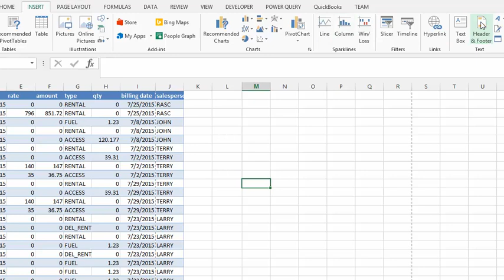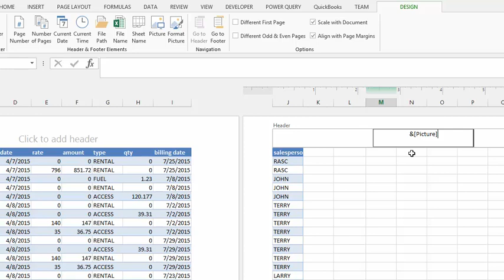Insert a Watermark on Excel file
Insert a Watermark on Excel file, indicate draft, confidential, copyright on your excel file.

easyexcelanswers